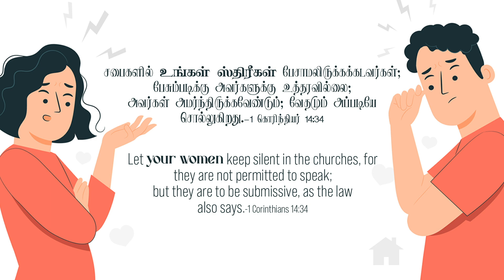2024 January 1st -MM- I கொரிந்தியர்14:34 -I Corinthians14:34